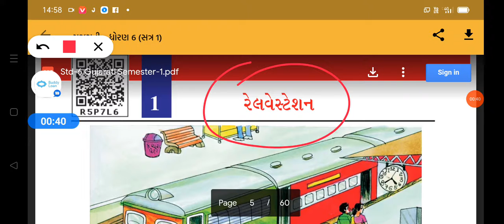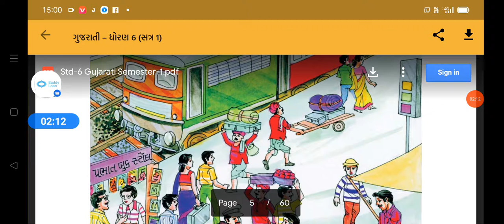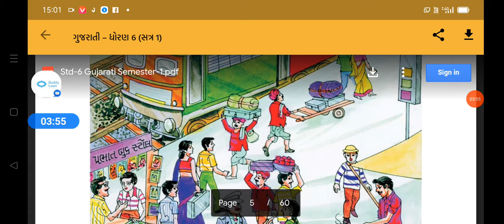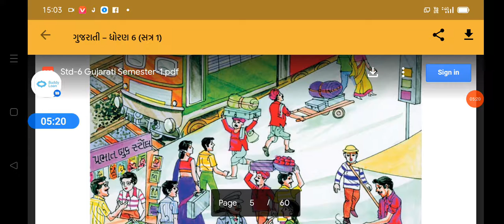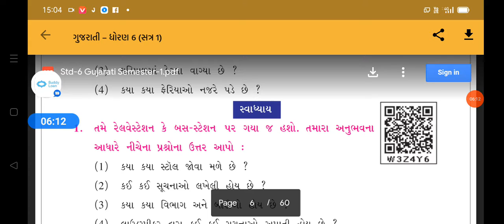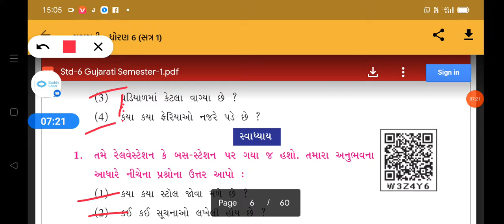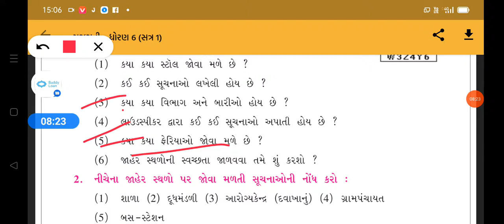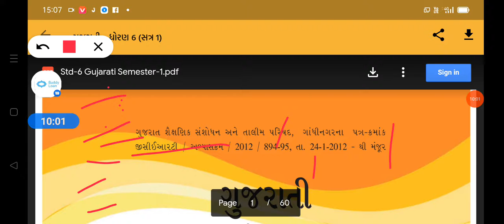std:-8 Gujarati (English medium) cja:-1 (રેલવે સ્ટેશન ) (ચિત્રાપાઠ )